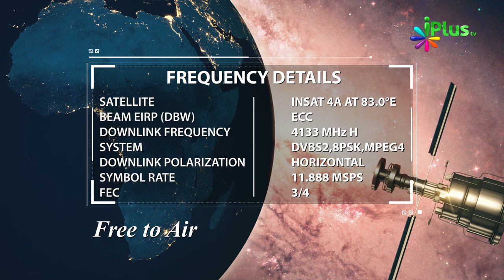02 September 2019 Ko Sawaal In Aayaton Mein Se Hoga In-Sha-Allah